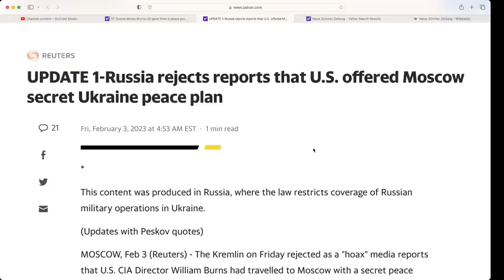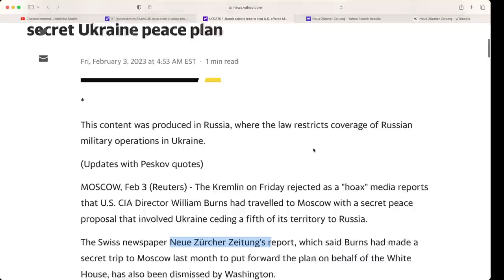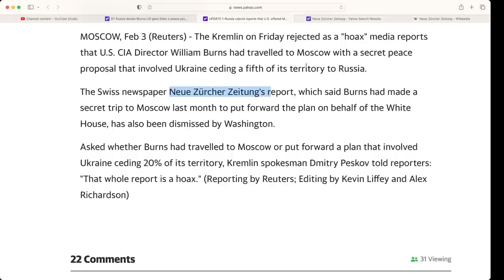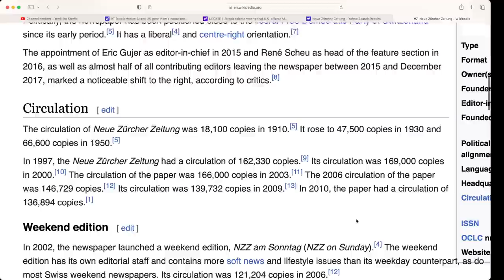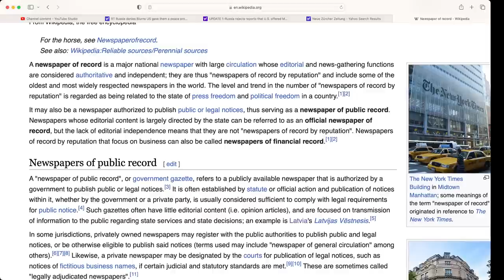US Secret Peace Plan offer to Russia delivered by CIA boss to Moscow? Swiss newspaper reported.